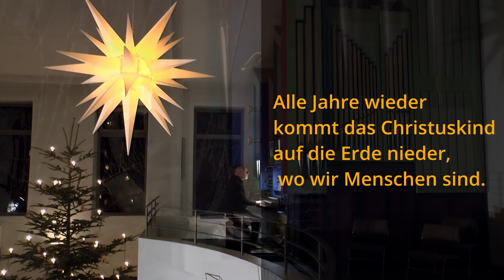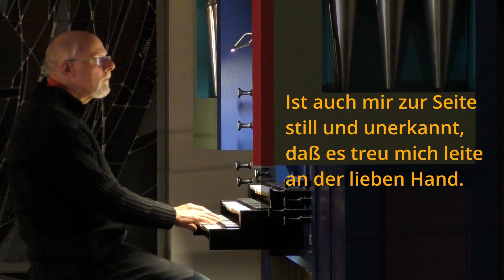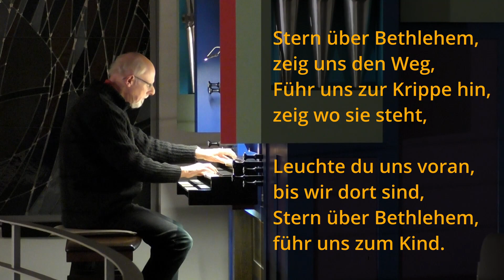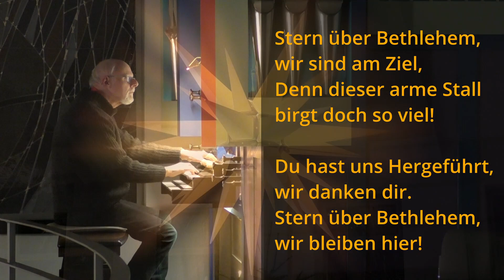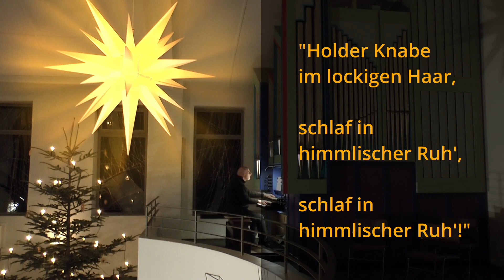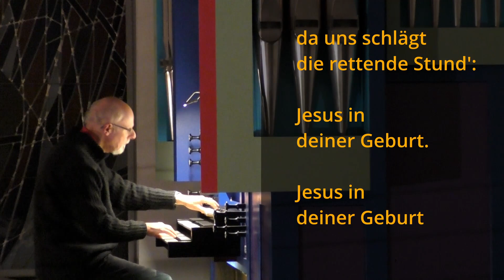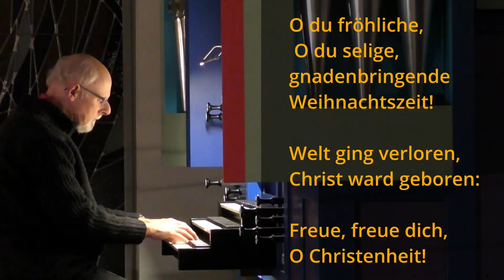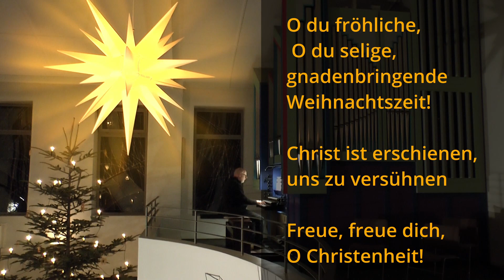Weihnachten 2021 Familiengottesdienst Friedrichsfeld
Gottesdienst in der evangelischen Kirche Friedrichsfeld

Pfarrerin:  Susanne Jantsch

Krippenspiel: Spielschar Friedrichsfeld

Orgel: Dieter Rosenblatt

Kamera & Schnitt  Frank Retaiski